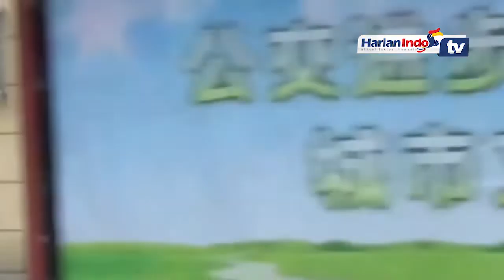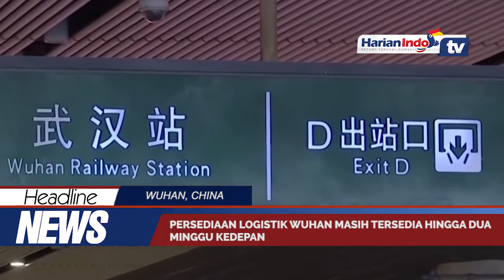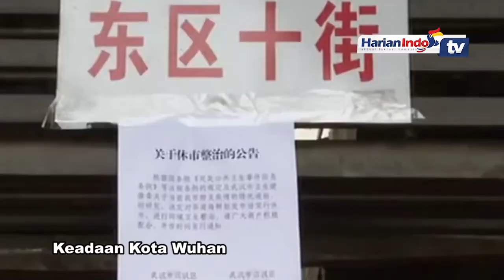Seperti Kota Hantu, Wuhan Jadi Sunyi Usai Merebaknya Virus Corona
Keputusan pemerintah China untuk menutup kota Wuhan terkait virus corona, membuat ibukota dari provinsi Hubei ini nampak seperti kota hantu.